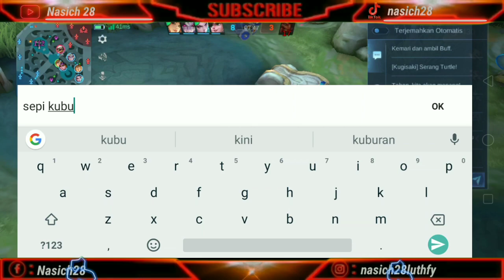CICI YANG TERSAKITI - Edith Mobile Legends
Hallo guys, saya bukanlah pro player ataupun top global. Disini saya hanya ingin membagikan video gameplay saya saat bermain game mobile legends (khusunya hero favorit saya yaitu hero Faramis). Jika kalian suka dengan video saya silahkan like.